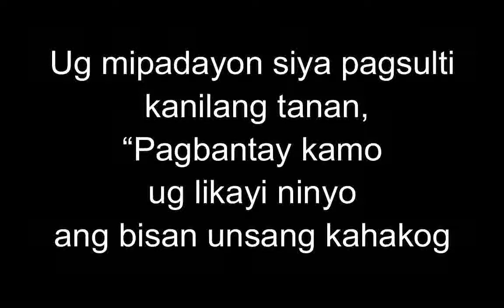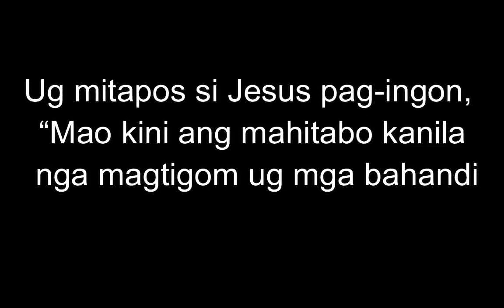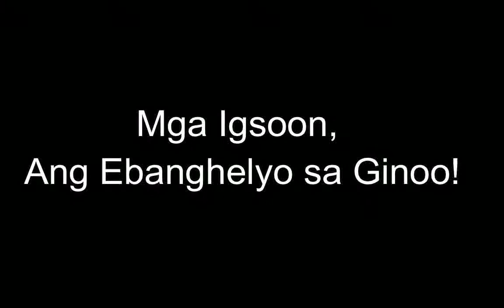October 17, 2022 Daily Gospel Reading Cebuano Version